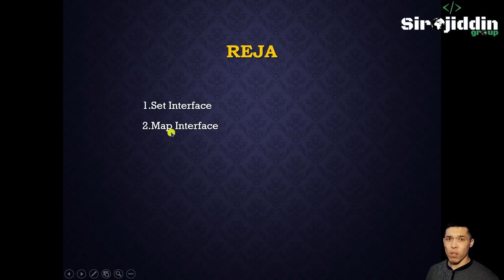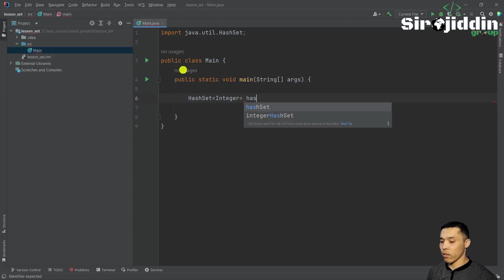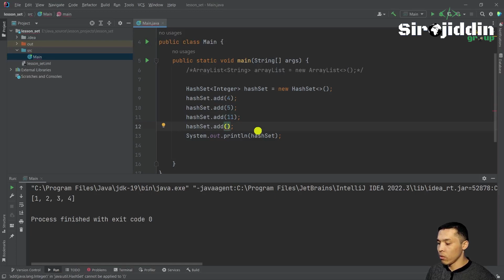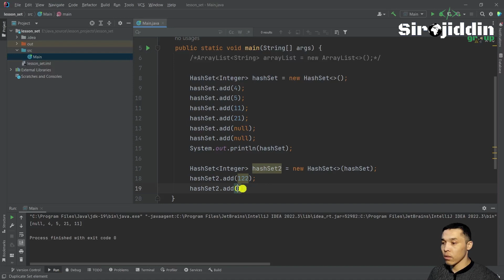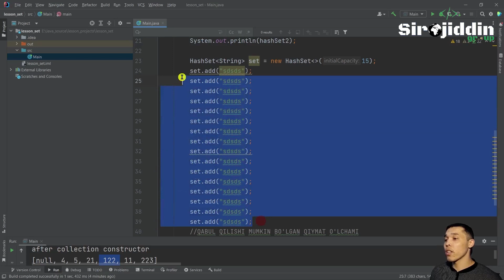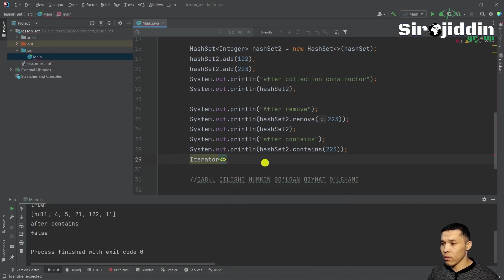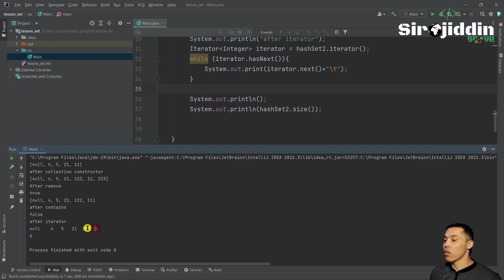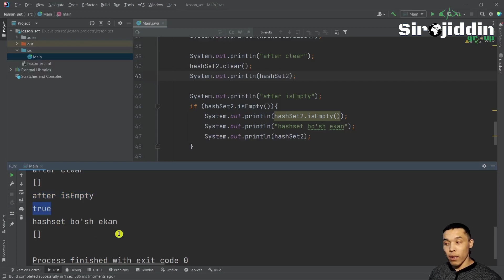27-dars java dasturlash tilida SET interfacelari va MAP | HashSet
Hammaga salom azizlar telegram hamda instagram kanalimga ham obuna bo'lib qo'yishni unutmang u yerda ham dasturlashga oid kerakli contentlar bilan tanishasiz